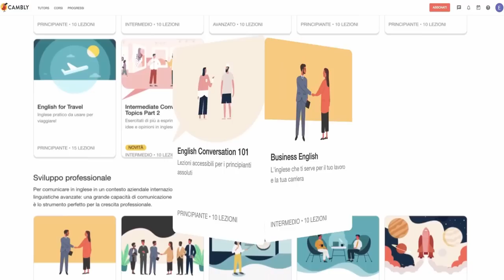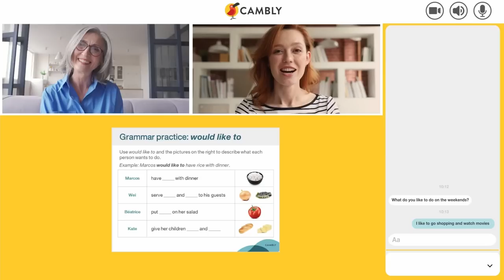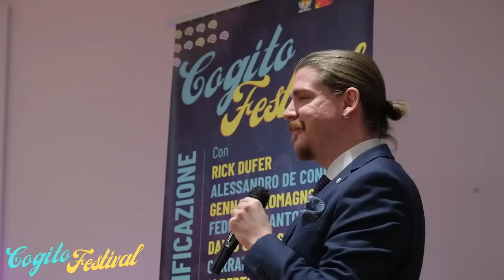Divulgare che FATICA - con Andrea Biasci e l'Avvocato dell'Atomo (Cogito Festival)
Andrea Biasci e Luca Romano parlano di divulgazione fatta col cervello.

La voce è della divina Romina Falconi, la produzione del divino Immanuel Casto.
A cura di Stefano Maggiore.